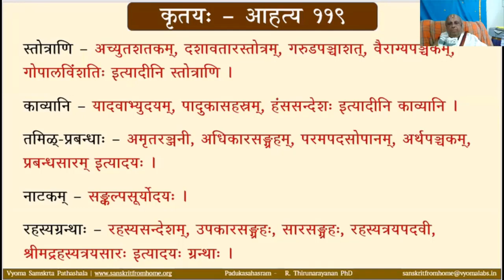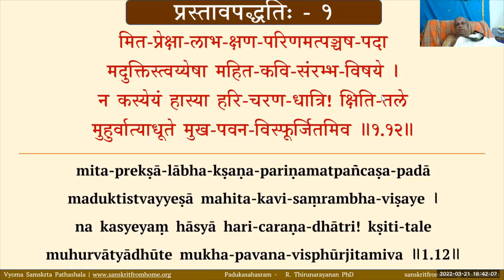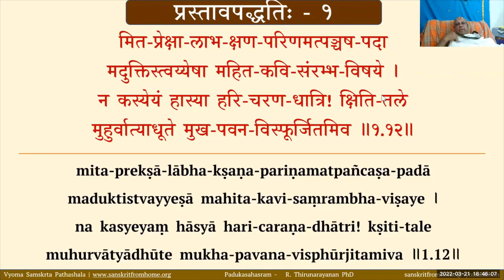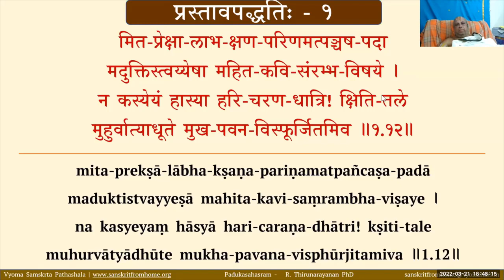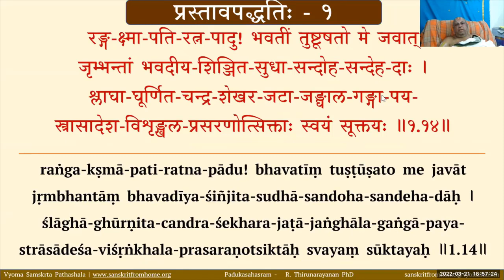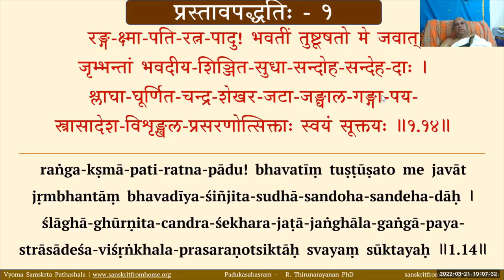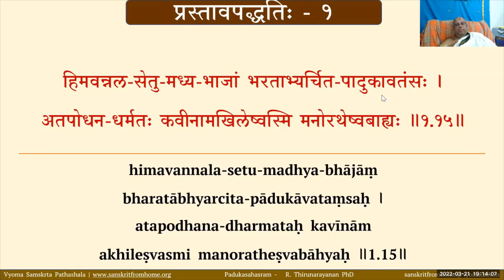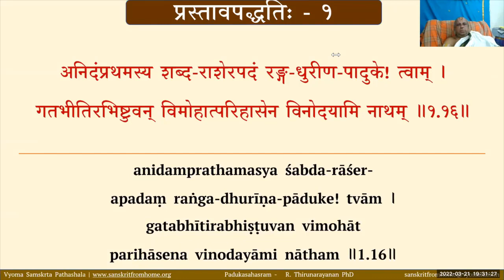5 | Verse 12 to 16 | Paddhati 1 | Sri Vedantadeshika's Padukasahasram | R. Thirunarayanan Ph.D.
Meanings for verses 12 & 16 in 1st Paddhati (Prastava Paddhati) of Padukasahasram have been covered in this video.